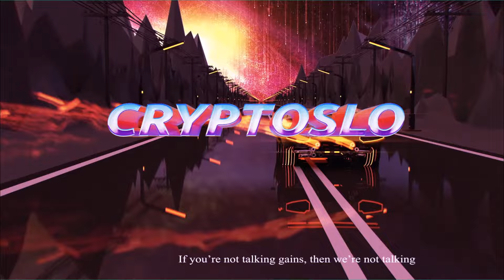Are Runes REALLY Better than BRC-20s?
In today's video I will talk about Runes and my impressions thus far.  My biggest profits have most definitely been from PreRune projects where I was able to avoid the gas wars at the start.  One thing is for certain, I definitely have taken some profits off the table but have kept some moonbags.